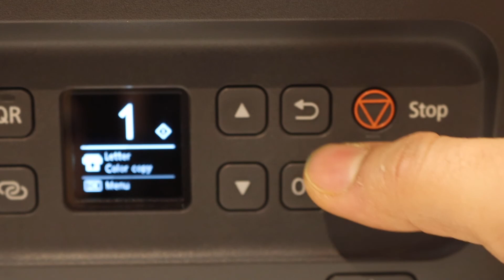Canon Pixma TR7022 Ink Cartridges Replacement.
This video shows the simple method to replace the ink cartridges of your Canon Pixma TR7022 Printer using a MacBook.